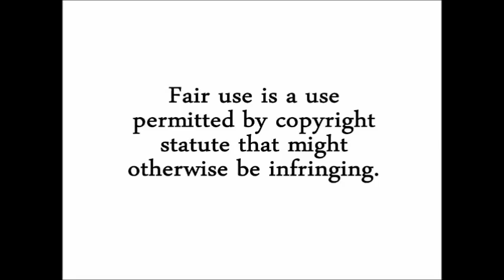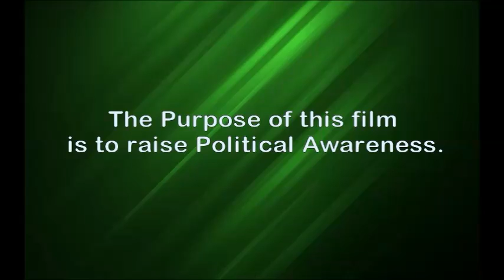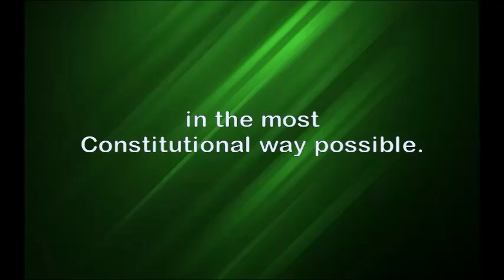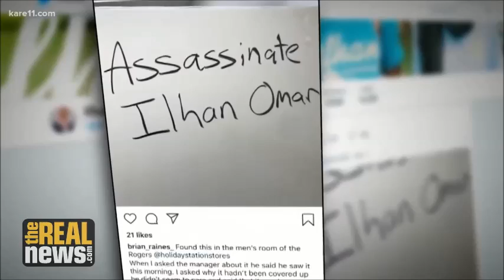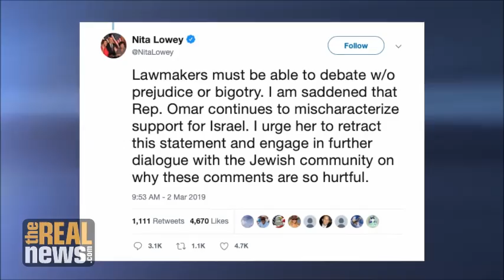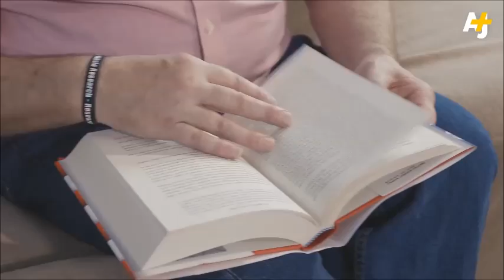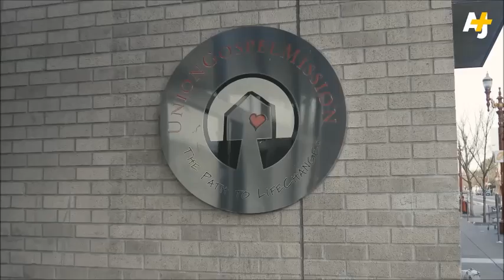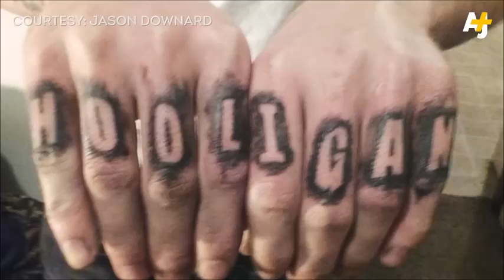Bundist Political Awareness PART 3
Jewish Bundist Diaspora Movement

Presentation of Manifesto position on 'Whiteness':
Black consciousness lives, Jewishness lives and the Question of 'Whiteness'.
"There is no Jewish Question"

Clarification of Strategic Voting Recommendations

Presentation by Net Ben-Yahushua